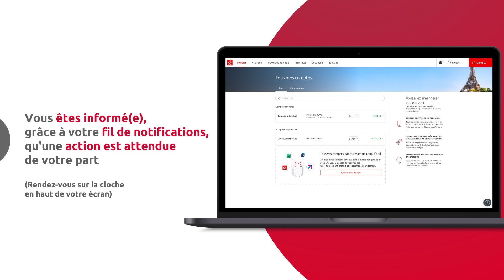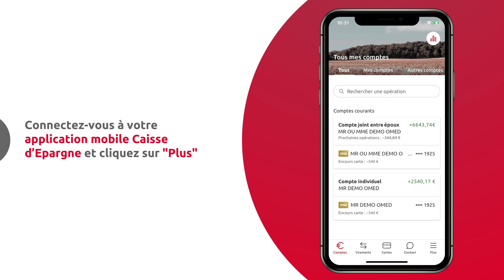[TUTO BANXO] Comment suivre l'avancement de votre dossier de crédit immobilier ?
Vous pouvez suivre et interagir  sur l'avancement de votre demande  de crédit immobilier jusqu'au déblocage des fonds